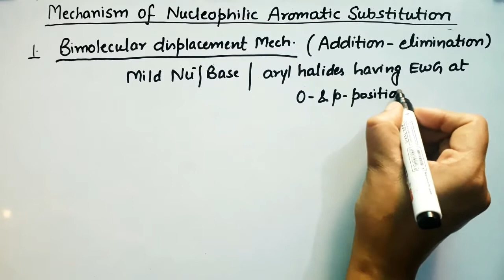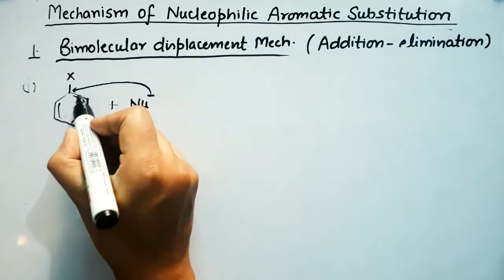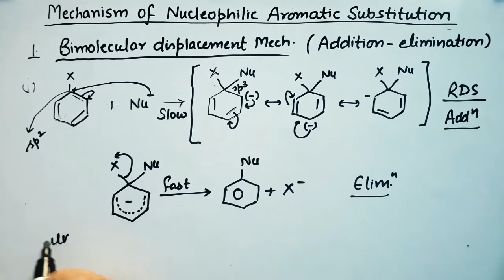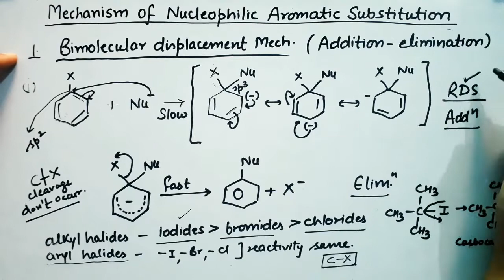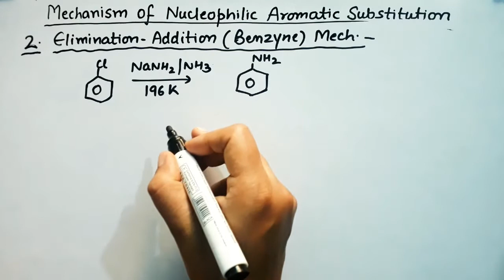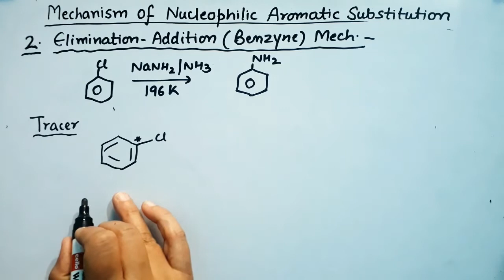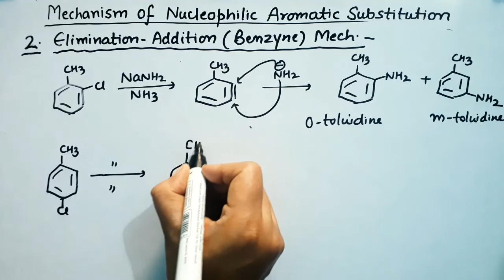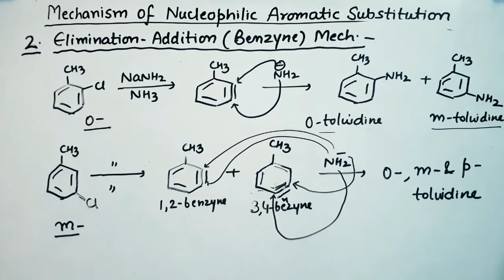Alkyl & Aryl Halides 07: Mechanism of Nucleophilic Aromatic Substitution By Dr. Monika Gupta